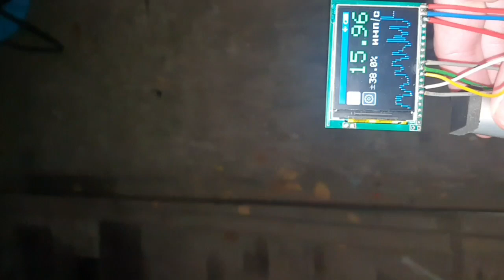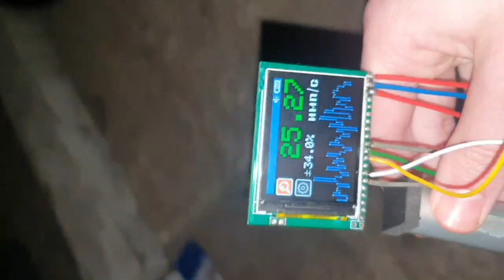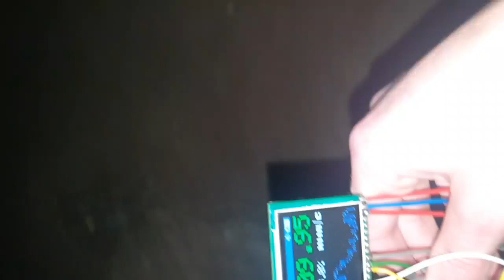☢️Atom-scan.com ПРОДАМ КУПЛЮ РЕМОНТ Dosimeter Geiger counter Nuclear Radiation Атом-скан ATOM-SCAN™®